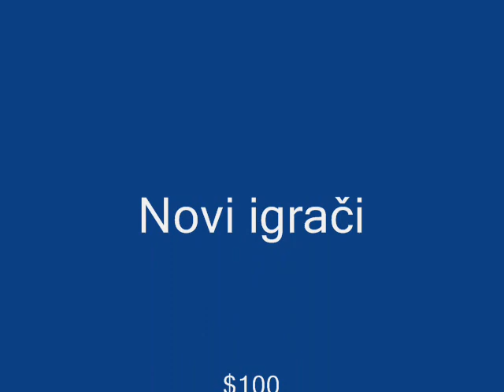Gooool slot mašina u kockarnici SlovenijaOnlineCasino.com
gola

nives celzijus gola

renata sopek gola

gola severina

ella dvornik gola

ceca gola

aleksandra grdić gola

gola pamela

gola žena

gola maja

vlatka pokos gola

nikolina pišek gola

istinom do gola

gola nives

gola pamela anderson

alka vuica gola

ela dvornik gola

messi gol

gola cura

gola ella

maja šuput gola

slađa gola

planet gol

mila horvat gola

ako zabijemo gol

aleksandra grdic gola

anja alavanja gola

nives celzius gola

gola shoes

zrinka cvitešić gola

gola britney

naj gol

antonija šola gola

gola tenisice

gola pička

mirna maras gola

seka aleksić gola

kranjcar gol

gol tv

gola britney spears

blanka vlašić gola

monika kravić gola

gola vučica

minea gola

gola lana

lana jurčević gola

mirna berend gola

barbara vicković gola

jelena rozga gola

nikolina pisek gola

gola ivana

gol nike kranjčara

harry potter gol

ivana banfić gola

beckham gol

žanamari lalić gola

kranjčar gol

najbolji gol

gola mama

emilija bunjac gola

antonija blaće gola

gola vlatka

gola angelina

potpuno gola

gola renata

iva jerković gola

lana jurcevic gola

lana klingor gola

maja suput gola

gola ela

gola jelena

grdić gola

gola vera

gola ženska

gola angelina jolie

gola seka

nogometni gol

gola seve

marina parlov gola

gola blanka

gola ana

gol 2

seka aleksic gola

blanka vlasic gola

dimenzije gola

gola cipele

mila elegović gola

gola nikolina

gola na plaži

zrinka cvitesic gola

fani stipković gola

messijev gol

video gol

slađana petrušić gola

luka nižetić gol

tatjana jurić gola

daniel radcliffe gol

gola tijela

vaterpolo gol

najljepše je u moru biti gol
alka vujica gola

općina gola

gola footwear

mira furlan gola

zamjena golova

gola sanja

gol svih golova

gola zena

euro gol

gola jaja

ksenija pajić gola

niko kranjčar gol

niko kranjcar gol

kranjčarov gol

gol com

gola barbara

leona paraminski gola

gola tina

gola shakira

gola susjeda

jessica alba gola

gola pica

mreža za gol

srna gol

gola nina

eduardo gol

ivana banfic gola

karleuša gola

david beckham gol

slađana gola

najljepse je u moru biti gol
golu

pisek gola

snimke golova

stefani hohnjec gola

vesna pisarović gola

gola antonija

gola istina

gola paris

nina morić gola

gola com

daria knez gola

gola estrada

barbara vickovic gola

jelena veljača gola

mila elegović balić gola

gola sandra

gola baba

gola mirna